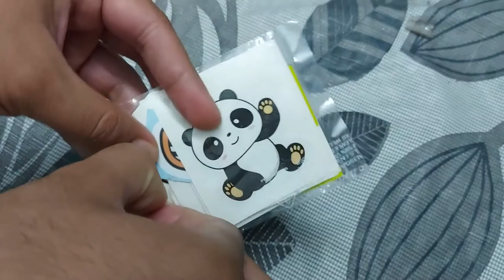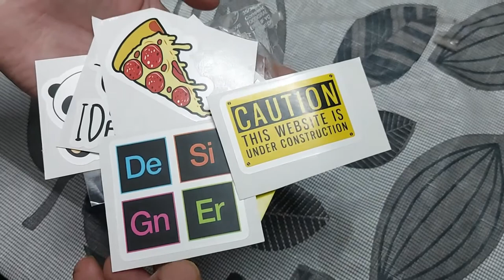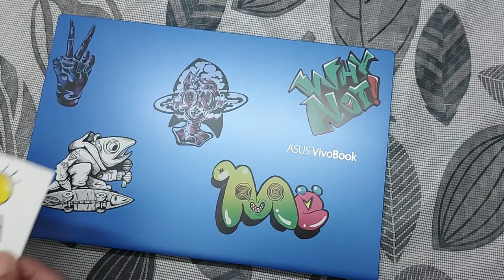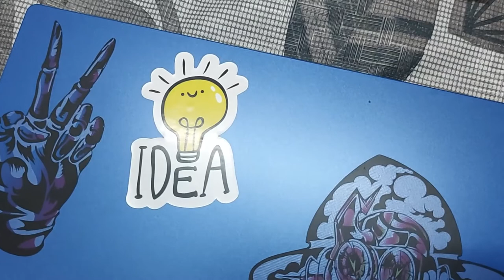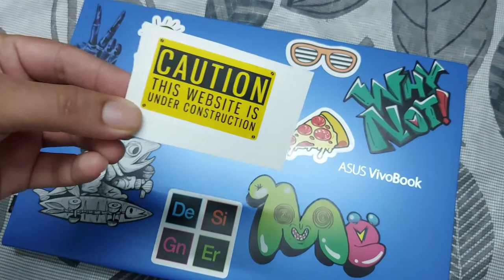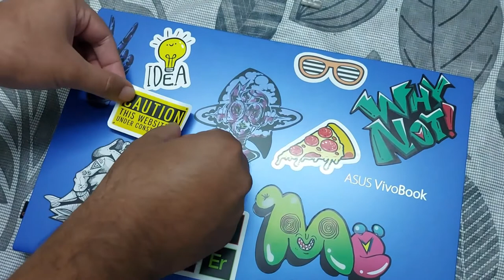Laptop Vinyl Stickers by Dot Badges | laptop skins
I bought Laptop Vinyl Stickers from Dot Badges through online shopping. The stickers are nice and you can buy variety of stickers.